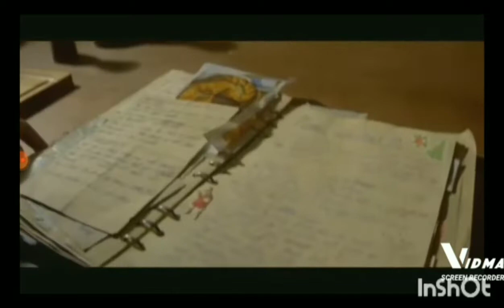Adult Swim Commercial Break during Yashahime: Princess Half-Demon (December 10, 2022)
This Commercial break was taken during the episode "Akuru's Pinwheel".

Hey there, I just want to remind you that I have to study for finals. I have two finals this semester: History of Rock and Roll and Organic Chemistry II. They are both on Wednesday from 10:00 am and 12:00 pm respectively. So feel free to wish me luck. I am also having a driving lesson on Monday, December 19, 2022. It will be a 2-hour driving session but hey I did finals for two hours, that shouldn't be a problem for me. I have been praying for my sister to get my driver's license on Monday and I 100% believe she can and she will get her license. This will make me and my mom's lives easier because she does not have to drive my sister to work as much. I can't tell you where she works because it is too personal and I don't like spoiling anything personal and I am cautious when there are personal questions. If you ask me any personal questions, please don't. It makes me uncomfortable.
          Also, I just want to say thank you for your support! I appreciate that if you enjoy my content! If you don't, that's perfectly fine!